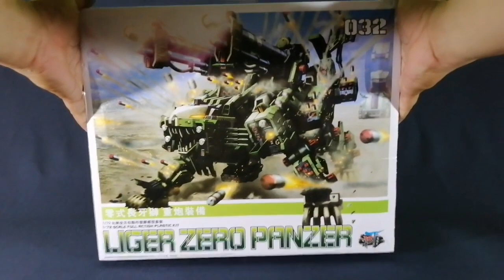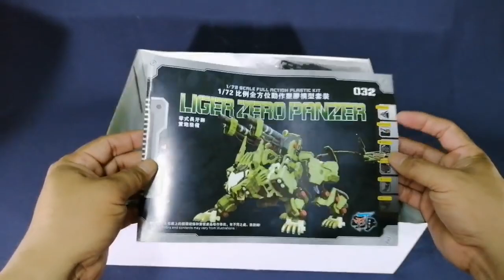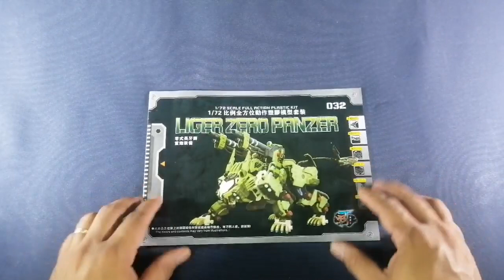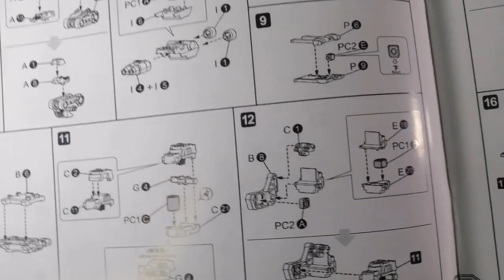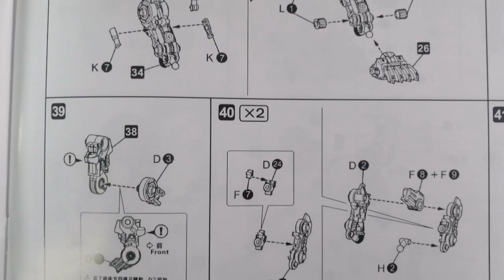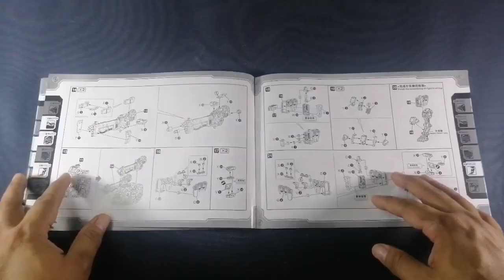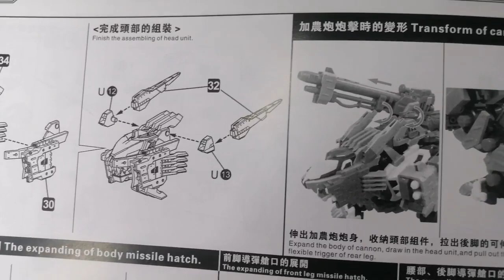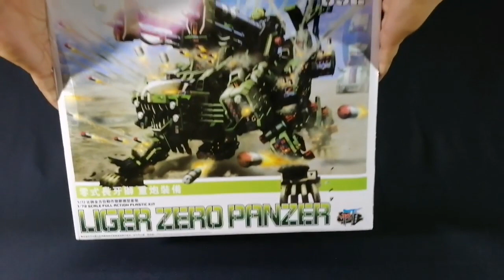ZOIDS!! LIGER ZERO PANZER BT MODEL KIT UNBOXING 2020 (PH)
Hey guys its time for another ZOID kit unboxing. Come join me as we look inside the LIGER ZERO PANZER model kit the parts are so cool.